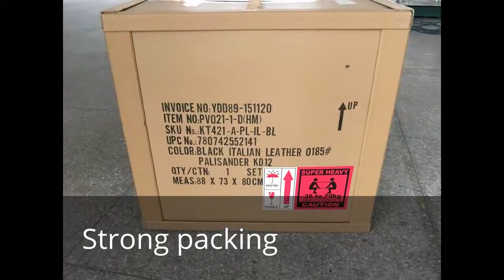Ultra Premium Charles Eames lounge Chair with ottoman replica from Yadea factory PV021-1-D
Ultra Premium Charles Eames Lounge Replica Chair with Ottoman from Yadea factory PV021-1-D.